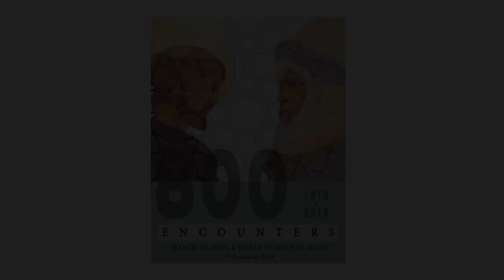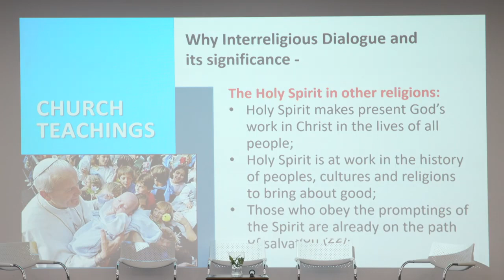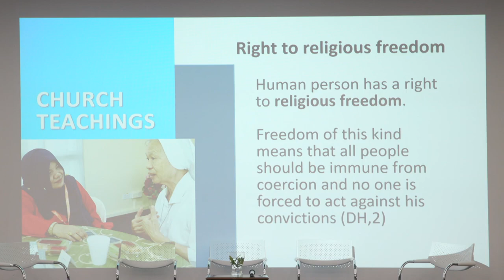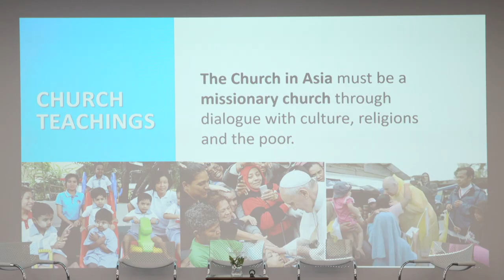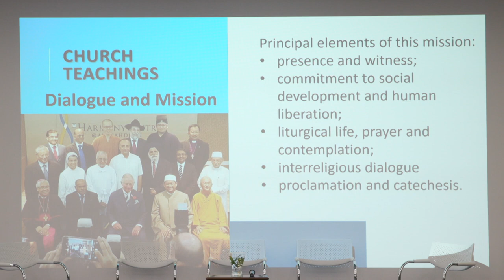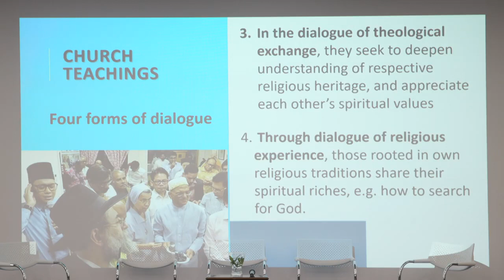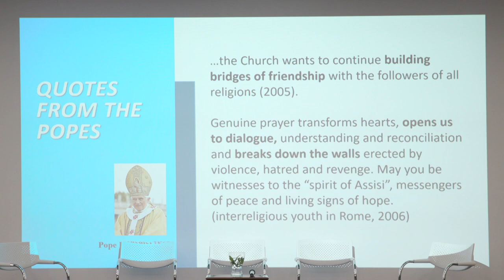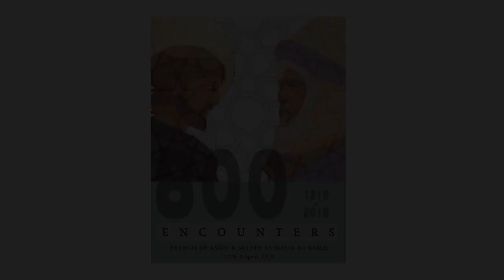2019 August 17 Franciscans Inter Faith Sister Theresa Seow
ENCOUNTERS - St Francis of Assisi & Sultan al-Malik al-Kamil

What took place 800 years ago?

In the year 1219, while on his way to meet Al-Malik, Francis of Assisi crossed the Crusader army lines and found himself in the siege of Damietta. Their subsequent encounter continues to inspire dialogue today as it become more important and relevant.

[INSERT DESCRIPTION]

► PRODUCTION by: Saint Max for The Order of Friars Minor, The Custody of St Anthony

► BROADCASTING by:
Communications, Archbishop’s Office, Roman Catholic Archdiocese of Singapore

Archdiocese Websites

Archdiocese Mobile Apps

Archdiocese News & Updates

Archdiocese Social Media Channels

Archbishop's Social Media Channels